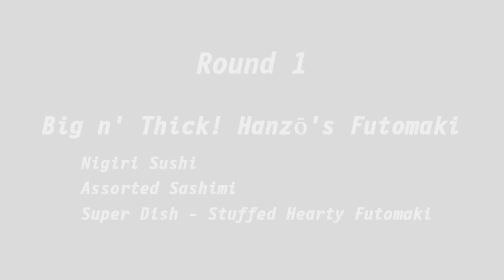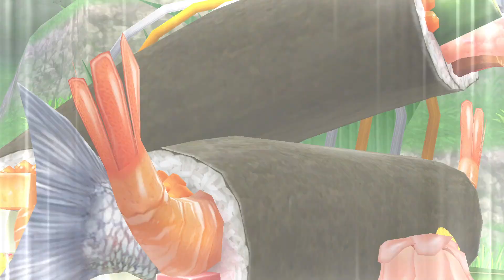SENRAN KAGURA Bon Appetit! - Ikaruga Arcade Mode - 1st Round Vs Asuka (RTX 4070)